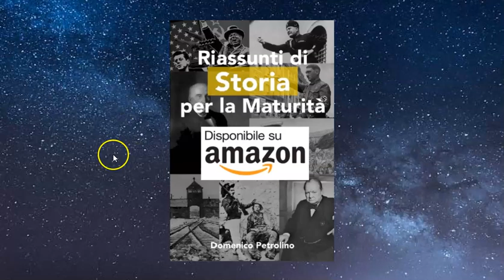LA RIVOLUZIONE RUSSA (4) - RIASSUNTI DI STORIA PER LA MATURITÀ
I testi di tutti i video sono tratti da questo libro: